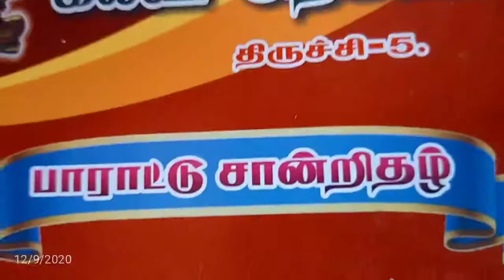MUSLIM DRAWING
N.MOHAMED NAJIM ART💕💕